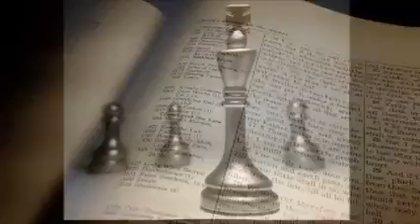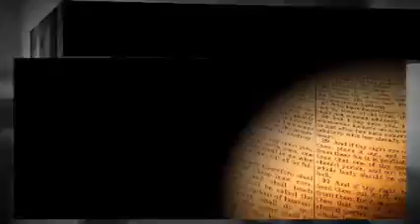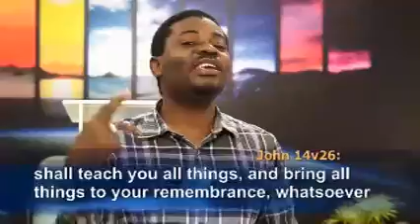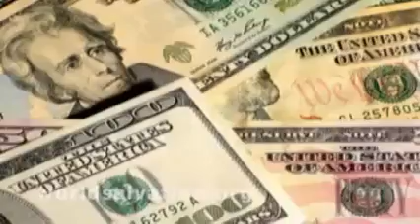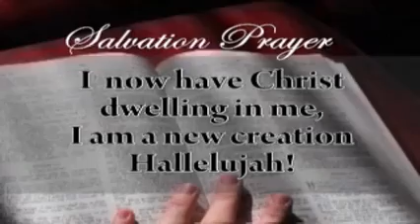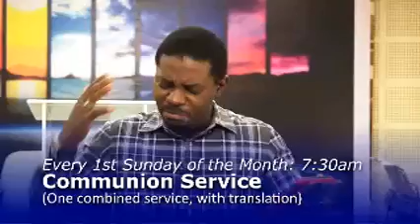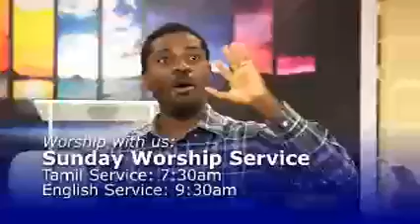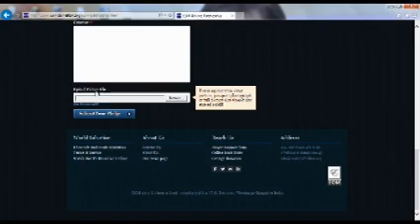Success in Tests, Exams & Interviews- by Apostle Edmonds Owhorode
Are you writing examinations, preparing for a test or about to attend an interview? This video is for you, preparing you for the success that you are in Christ Jesus!